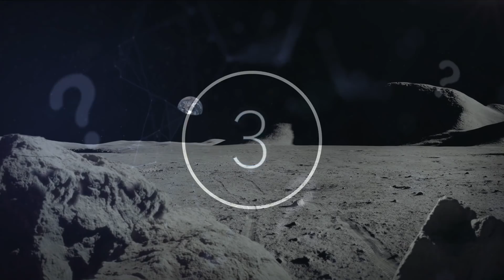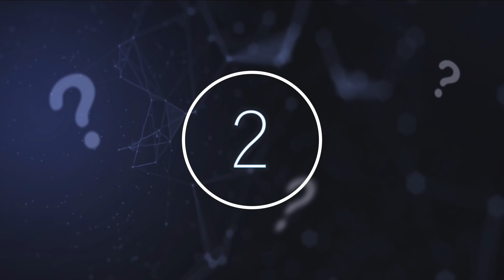The Deepest Hole On Earth Was Sealed Up Because Scientists Found This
The deepest hole on Earth was sealed up because scientists found this. Today, we take a look at why the deepest hole on Earth was sealed up.

The world is a wondrous and confusing place. The advancement of science and history, and expansion of our knowledge of the Earth, gives us a more comprehensive view of our world than ever before.

With these constant leaps forward, we are uncovering more and more secrets each day, some of which have left scientists, archaeologists and historians perplexed, with numerous questions and attempts to provide explanations as to the fascinating artifacts and locations they have stumbled across.